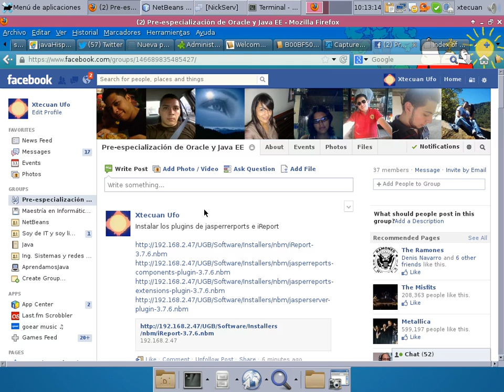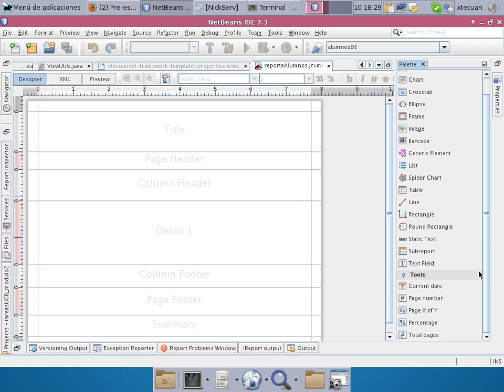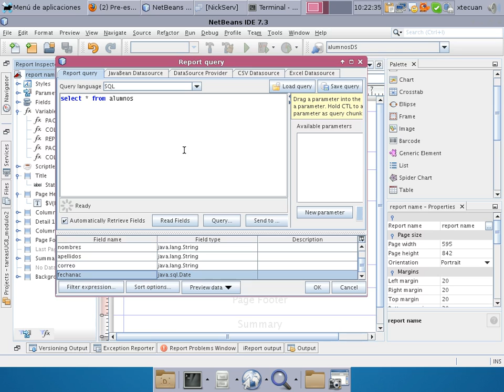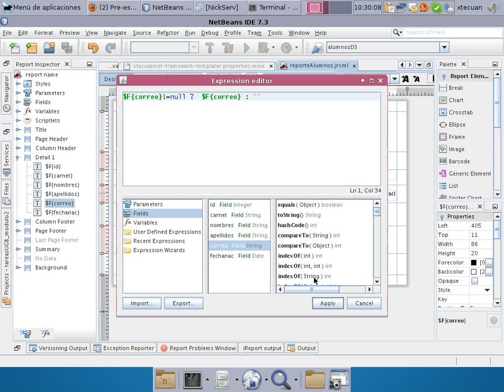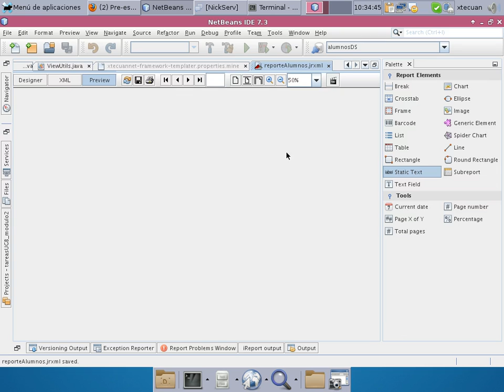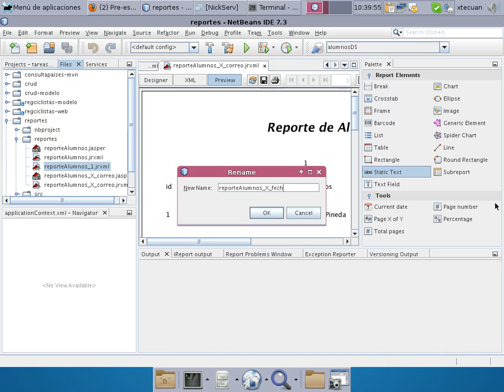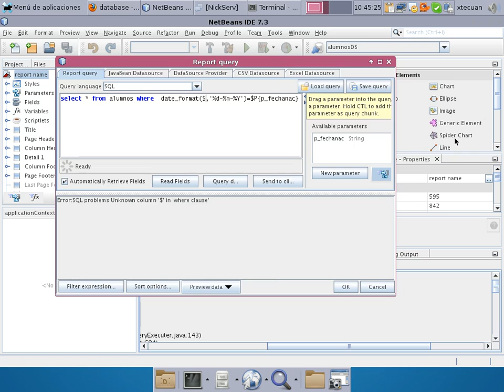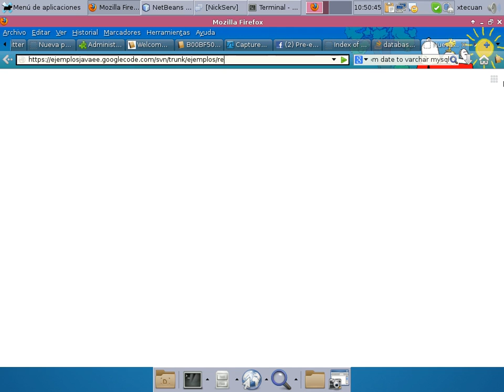creacionreportes_iReport_en_netbeans_con_mysql